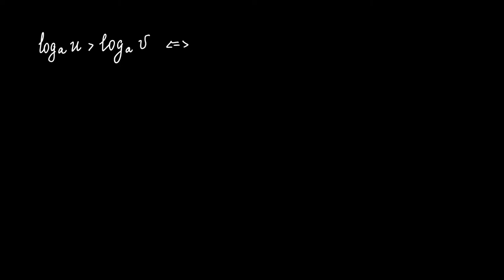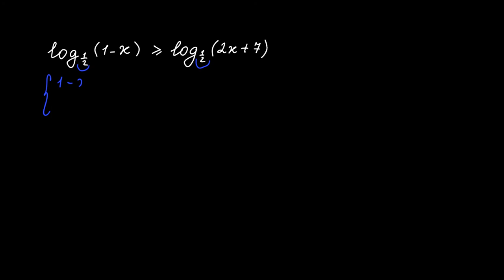11 клас. Алгебра. Логарифмічні нерівності (урок 2)